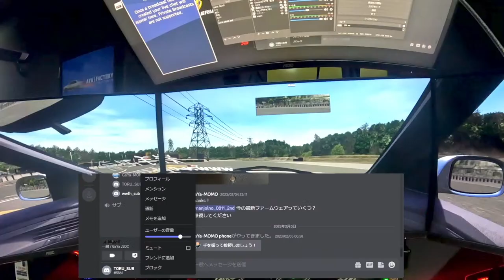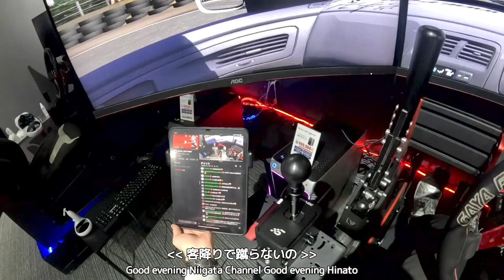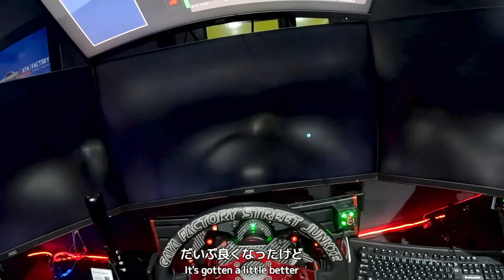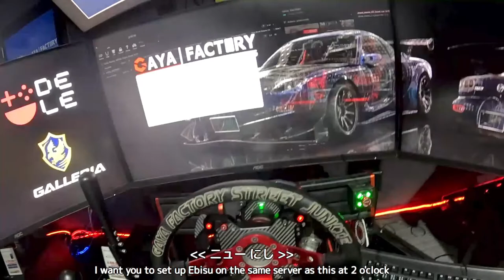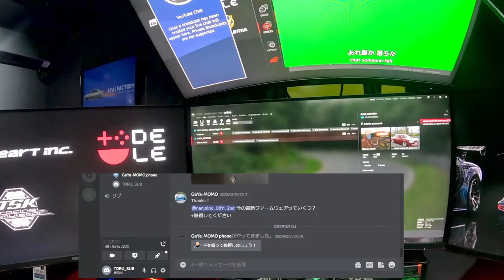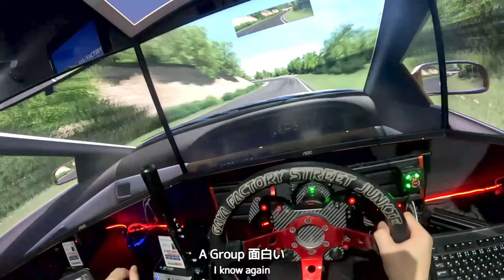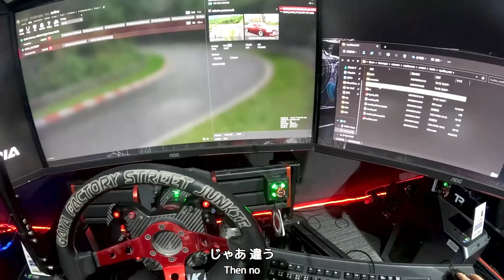サーキット行くので予習します！初のアセコルサーキットドリフト練習 [アセットコルサ AssettoCorsa 3画面配信]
メインチャンネル　GAYA FACTORY Channel

GAYA FACTORY公式オンラインショップがオープン

Shooting PC Spec
GALLERIA UA9C-R39
GPU  NVIDIA GeForce RTX 3090 24GB GDDR6X (HDMI x1，DisplayPort x3)
RAM  32GB DDR5 SDRAM(PC5-38400/16GBx2/2チャネル)
Oculus VR (Oculus Rift s)

GAYA FACTORY.

GaYaのGaming DISCORD。
MODの入手方法や、サーバースケジュールを記載しています。

超リアルなTikTok限動画が盛りだくさん。

レースゲームに特化した、記事を記載しています。

３画面 ライブ配信 GAMEPLAY